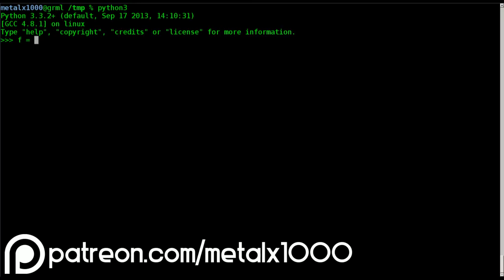Tech Talks with James #5 Program Compatibility